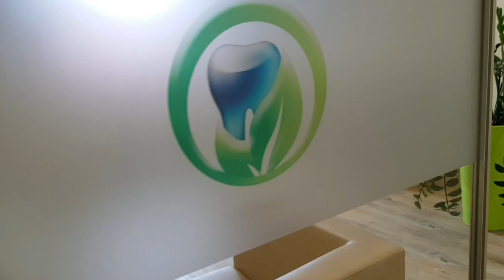Wann ist eine Wurzelbehandlung eine Kassenleistung? Wann privat zu vereinbaren?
Heute sprechen wir über die Wuzelbehandlung, wann sie eine Kassenleistung ist und wann sie privat vereinbart werden muss.

Herzlichen Dank für die Unterstützung und viel Spaß beim Zuschauen.

Euer zahnbewusst Team

Praxis für bewusste Zahngesundheit
Katsiotas & Hildebrandt - Zahnärzte
Bergstr. 6
31303 Burgdorf